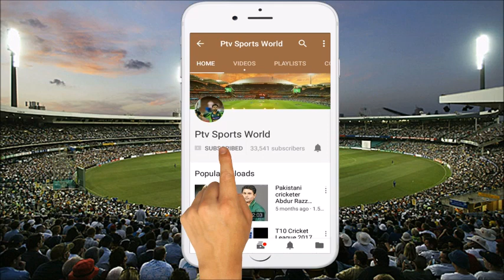Pakistan playing 11 against Australia 1st T20 match 2018 | Pak vs Australia 1st T20 match preview